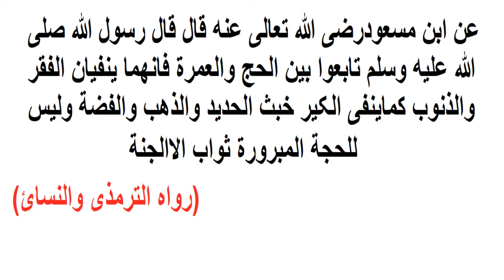Types of Hajj.دحج قسمونہ